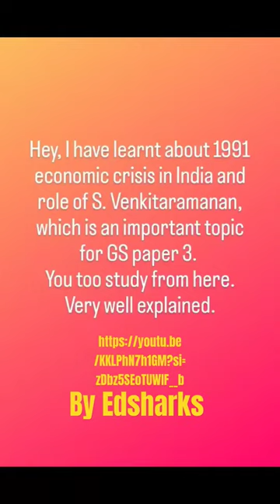upscstrategy ias currentaffairs thehindueditorial news motivation upsc gspaper3 shorts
do support them as they are new here and are very good and experienced. and provide free education for all. as they already have cracked the exams.